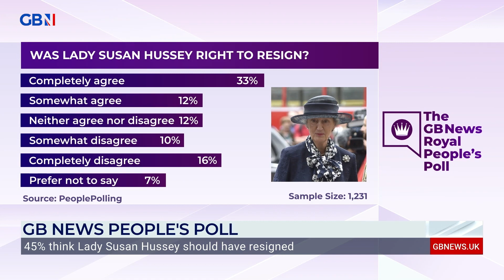'There's one member of the Royal Family below Meghan, & that's Prince Andrew' | GB News poll reveals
Politics professor Matt Goodwin discusses a GB News People's Poll showing almost a quarter think the Sussexes should be banned from King Charles III's coronation.